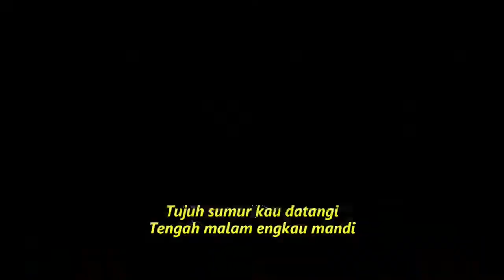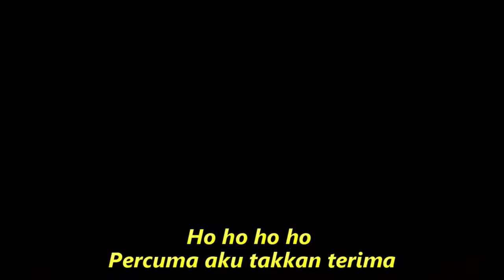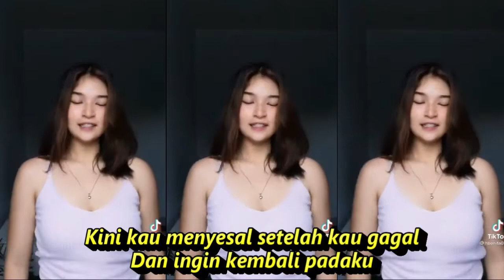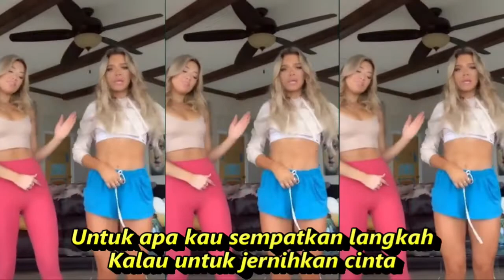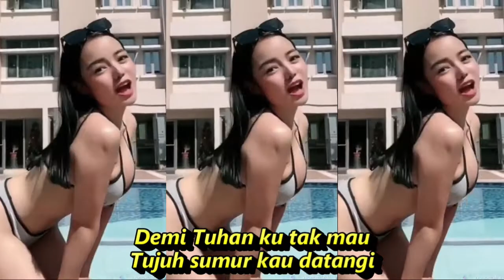TUJUH SUMUR DANGDUT KLASIK KOMPILASI SHORT & TIKTOK HOTDANCE CANTIK SEGER SEGER REFRESH PIKIRAN 2022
Tujuh Sumur
Lagu Elvy Sukaesih
Ringkasan
Lirik
Tujuh sumur kau datangi
Tengah malam engkau mandi
Untuk apa kau sempatkan langkah
Kalau untuk jernihkan cinta
Mandi kembang kau jalani
Keramat pun kau datangi
Untuk apa kau bersusah payah
Kalau untuk sucikan cinta
Ho ho ho ho
Percuma aku takkan terima
Wanita mana pasti tak tahan
Pabila suami ringan tangan
Kau siksa aku kau cerai aku
Setelah kau punya istri baru
Kini kau menyesal setelah kau gagal
Dan ingin kembali kepadaku
Demi Tuhan ku tak mau